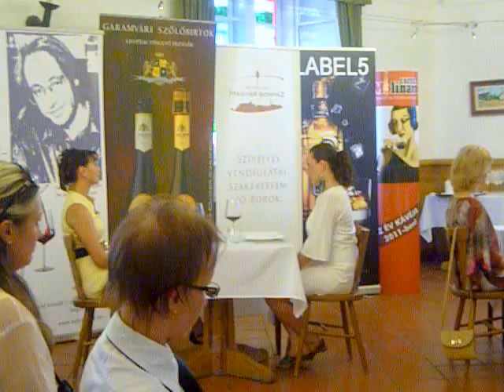Sommelier Bajnokság 2013 Cseke Gábor 1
Best Sommelier of Hungary György Molnár. A Magyar Sommelier Szövetség 2013. június 23-án rendezte meg a Magyar Sommelier Bajnokságot, melynek helyszíne a Budavári Magyar Borház volt (1014 Budapest, Szentháromság tér 6). A verseny célja, hogy ismét lehetőséget biztosítson hazánkban a sommelier szakmában dolgozóknak a megmérettetésre. György Molnár became champion sommelier in 2013.

Tisztelt Hölgyeim és Uraim! A Magyar Sommelier Szövetség 2013. évi Magyar Sommelier Bajnokság harmadik helyezettje: Cseke Gábor. A Magyar Sommelier Bajnokság második helyezettje: Varga Norbert. A verseny győztese, aki elnyerte és viselheti a "Magyarország Sommelier Bajnoka 2013″ címet." Molnár György - jelentette be a győzteseket, az esemény levezető elnöke: Kovács Antal, háromszoros magyar bajnok sommelier.

A verseny Fővédnöke: Dr. Fazekas Sándor, Vidékfejlesztési Miniszter. A Sommelier Bajnokság zsűrijének elnöke dr. Kiss Eliza miniszteri biztos volt, a Vidékfejlesztési Minisztériumtól. A zsűri tagjai: Káli Ildikó, Deák József, Molnár B. Tamás, Lukács Szabolcs, Kovács József.

A nemzetközi szabályoknak is megfelelő verseny reggel 9 órakor kezdődött az elődöntővel, melyen kilenc sommelier vett részt. A versenyzők tesztlap kitöltésével önológiai tudásukról adtak számot, majd párlatokat és borokat kellett írásban jellemezniük. Ezek után egy bort dekantáltak és írtak le. Végül olyan kérdésekre kellett válaszolniuk, amely szőlészeti és borászati, valamint a sommelier munkájára és az étteremben felszolgált egyéb italokra vonatkozott.

A döntőbe az elméleti és gyakorlati feladatok alapján a legjobb eredményt elérő három versenyző jutott. Ők éttermi körülmények között, vendégeket kiszolgálva mérték össze tudásukat. Felkészültségükről a pezsgő felszolgálástól a hibás borlapjavításon, italajánláson keresztül, a dekantálásig kellett számot adniuk. A versenyt közös meglepetés feladat zárta - ez is látható a videókon.

A szervezésben, illetve előkésztésben, oroszlánrészt vállalt a szövetség vezetősége, így Schneider Miklós, Vincze Béla, Slezsák Zoltán ...

A Magyar Sommelier Szövetség tavaly, 2012-ben rendezte meg első Professzionális Közép-Európai Sommelier Bajnokságát Dunakilitiben, ahol Julia Scavo, román versenyző győzött. A második a lengyel Pawel Bialecki, a harmadik a cseh színekben induló Jakub Pribyl. Mrs. Julia Scavo (Romanian)  - Central European Sommelier Championship 2012 - Dunakiliti - Hungary. Pawel Bialecki (Polish) - Mrs. Julia Scavo (Romanian) - Jakub Pribyl (Czech)